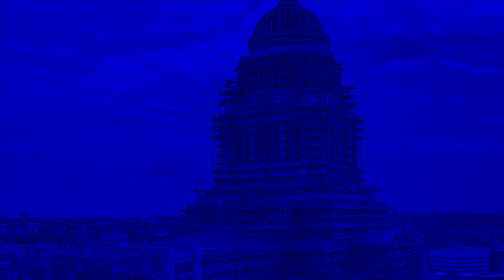RUSSIA VS UCRAINA: LA PUBBLICA AMMINISTRAZIONE RUSSA CONTRO I PROFUGHI DEL KURSK!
In questo video vediamo come il Governo Russo ha lasciato, per oltre tre mesi, gli sfollati della Regione del Kursk letteralmente per strada, senza supporto e di come, quando la gente si stanca e chiede soluzioni pratiche, riceva in cambio pressioni, con amministratori che minacciano il ricorso alla forza pubblica, con la scusa che la gente, sta "manifestando senza autorizzazione"!